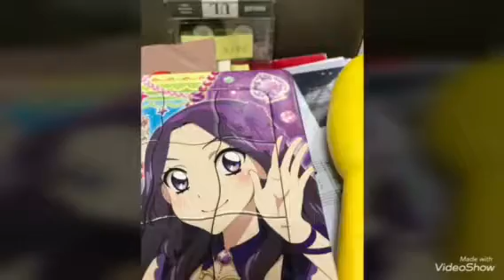南あわじ市ピアノ教室♫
毎日少しずつの積み重ねを楽しむ事が一番